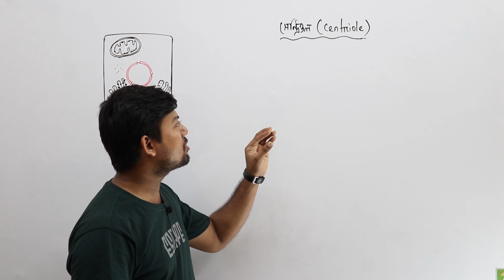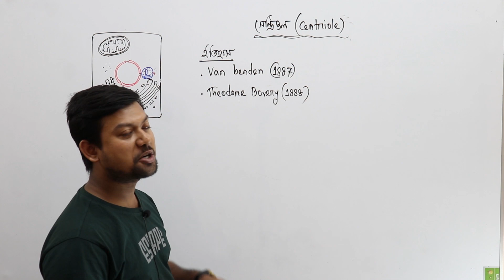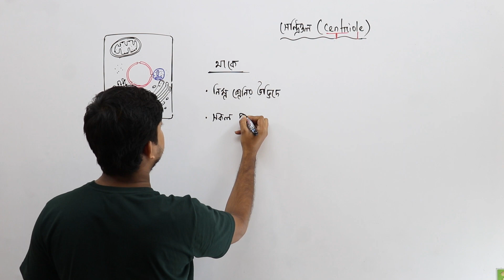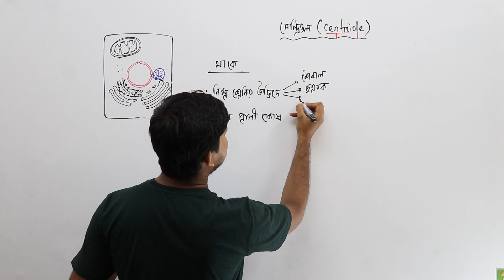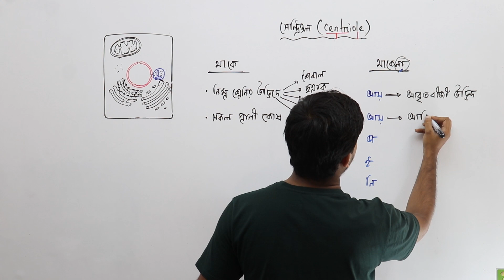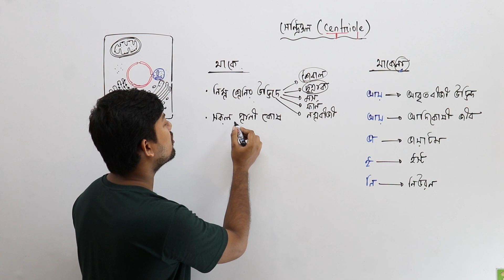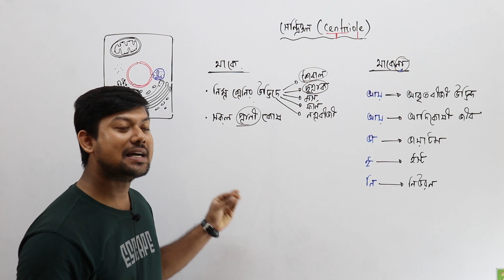87. সেন্ট্রিওলের পরিচয়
অনলাইন ব্যাচ
আমাদের অধ্যায়ভিত্তিক রেকর্ডেড ক্লাস আছে। জীববিজ্ঞানের মোট ১০টি অধ্যায়ের রেকর্ডেড ক্লাস রয়েছে। প্রতি অধ্যায়ের জন্য কোর্স ফি ৩০০ টাকা।

জীববিজ্ঞান প্রথম
অণুজীব, নগ্নবীজী ও আবৃতবীজী, টিস্যু ও টিস্যুতন্ত্র, উদ্ভিদ শারীরতত্ত্ব, জীব প্রযুক্তি।

জীববিজ্ঞান দ্বিতীয় পত্র
পরিপাক ও শোষণ, রক্ত ও সঞ্চলন, শ্বসন ও শ্বাসক্রিয়া, চলন ও অঙ্গচালনা, জীনতত্ত্ব ও বিবর্তন।

১। প্রতি অধ্যায়ের জন্য নিচের নাম্বারে ৩০০টাকা পাঠাতে হবে।
২। টাকা পাঠিয়ে যে নাম্বার থেকে টাকা পাঠিয়েছো তার লাস্ট 2 ডিজিট লিখে নিচের আইডি অথবা পেজে মেসেজ দিবে। মেসেজে কোন অধ্যায় নিতে চাও সেটা জানাবে।
৩। তোমাকে প্রাইভেট গ্রুপের লিংক দেওয়া হবে। সেখানে যুক্ত হবে।
৪। লিংক দিতে এবং গ্রুপে এপ্রুভ করতে ৩-১২ ঘন্টা সময় লাগতে পারে।